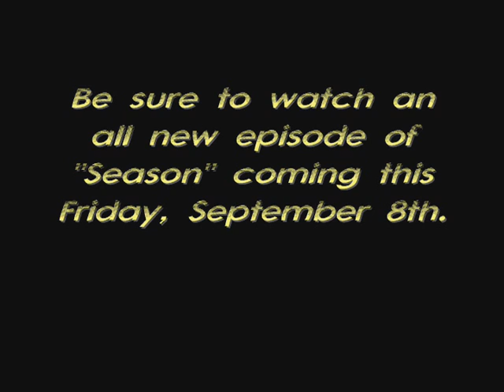Season - Episode 2 Preview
a preview for Season Episode 2